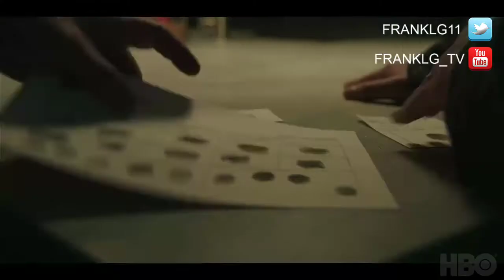The Outsider (2020) Teaser [HD] (Serie de Stephen King ) Subtitulado en Español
Basado en la novela más vendida de Stephen King,
The Outsider se estrena el 12 de enero en HBO.